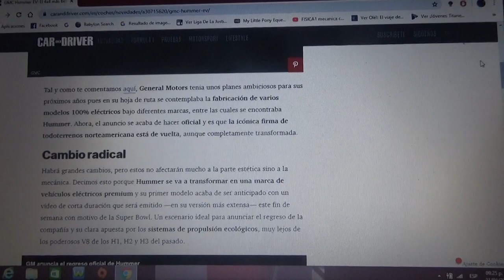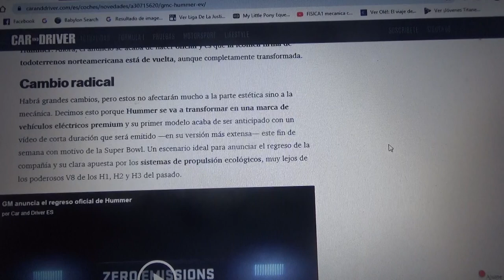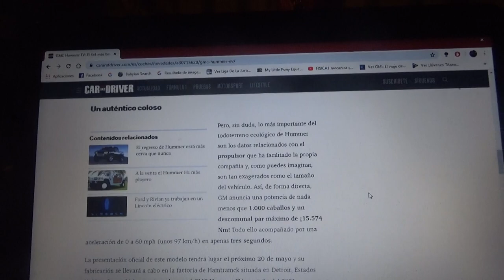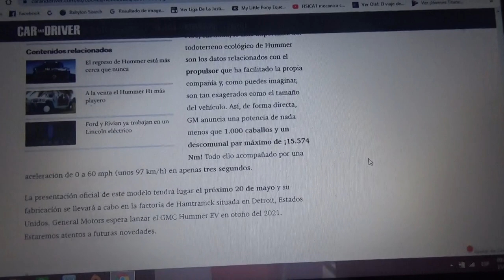Nuevo GMC Hummer EV información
El popular todoterreno norteamericano de General Motors resucita como un automóvil totalmente eléctrico